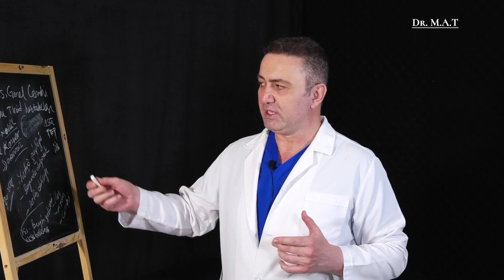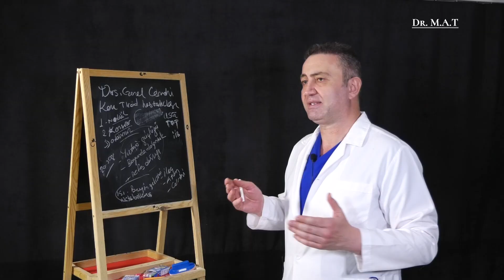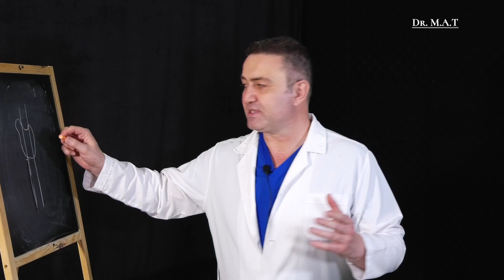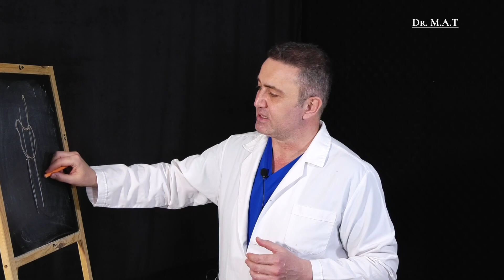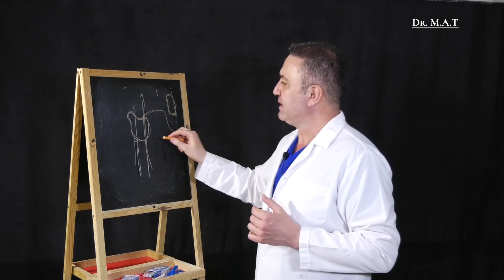Tiroid Hastalıklarında Cerrahi Tedavi: Ne Zaman ve Nasıl Uygulanır? | Op. Dr. Mehmet Akgün Tepeli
0:35 Troid bezinin başlıca hastalıkları nelerdir?
0:51 Troid bezi büyüdüğünde ne gibi problemler karşılaşırız ?
1:16 Tiroid hastalıklarının tedavileri nelerdir?
1:38 Tiroid hastalıklarında ameliyat kararını nasıl veriyoruz?
4:19 Tiroid nodülüm var, ameliyat olayım mı ?
5:09 Triod bezi kanserleri
5:16 Triod bezi kanserlerinde tanı nasıl koyulur?

Tiroid Hastalıklarında Cerrahi Tedavi: Ne Zaman ve Nasıl Uygulanır?: Bu videoda Op. Dr. Mehmet Akgün Tepeli, tiroid bezinin işlevi, tiroid hastalıklarının belirtileri ve tanısı, ve cerrahi tedavi yöntemlerine dair kapsamlı bilgiler sunuyor. Op. Dr. Mehmet Akgün Tepeli'nin anlatımıyla Tiroid bezinin önemi ve sağlıklı bir yaşam için nasıl dikkat etmemiz gerektiğini öğrenin.

Videomuzda şu konuları ele alıyoruz:
Troid bezinin başlıca hastalıkları nelerdir?
Troid bezi büyüdüğünde ne gibi problemler karşılaşırız ?
Tiroid hastalıklarının tedavileri nelerdir?
Tiroid hastalıklarında ameliyat kararını nasıl veriyoruz?
Tiroid nodülüm var, ameliyat olayım mı ?
Triod bezi kanserleri
Triod bezi kanserlerinde tanı nasıl koyulur?

Bu bilgilendirici videoyu izleyerek, tiroid sağlığı hakkında bilinmesi gerekenleri öğrenin ve sağlıklı bir yaşam sürdürün. Tiroid hastalıklarının önlenmesi ve tedavisi için neler yapabileceğinizi keşfedin. Yeni içeriklerden haberdar olmak için bildirimleri açın. Sorularınız ve görüşleriniz için yorumlar bölümünü kullanabilirsiniz.

📌Bu sayfanın içeriği sadece bilgilendirme amaçlıdır, teşhis ve tedavi için lütfen doktorunuza danışınız.
📌Съдържанието на тази страница е само с информационна цел, моля, консултирайте се с Вашия лекар за диагностика и лечение.

Op.Dr. Mehmet Akgün Tepeli Obezite Ameliyatı, Metabolik Cerrahi, Endoskopi, Kolonoskopi konularında Türkiye ve Bulgaristan başta olmak üzere diğer ülkelerden gelen hastalarada (İngilizce ve Bulgarca dillerde dahil olmak üzere) Kırklareli Lüleburgaz Özel Balkan Hastanesi'nde ekibiyle birlikte hizmet vermektedir. Hasta koordinatörümüze ulaşıp sorularınızı sormak için lütfen linke (WhatsApp) tıklayınız.

Kırklareli Lüleburgaz Özel Balkan Hastanesi'ne ulaşım için linke tıklayınız.

İstatistiklerle Operator Doktor Mehmet Akgün Tepeli
2.127 Başarılı Obezite Ameliyatı
1.048 Başarılı Metabolik Cerrahi Ameliyatı
8.451 Başarılı Endoskopi
7.191 Başarılı Kolonoskopi

Hastaların Operator Doktor Mehmet Akgün Tepeli hakkında yorumlarını okumak için ve linklerine tıklayınız.

Operator Doktor Mehmet Akgün Tepeli Kimdir?
-1995 yılında İzmir Ege Üniversitesi Tıp Fakültesinde eğitimine başladı.
-2001 Yılında İzmir Ege Üniversitesi Tıp Fakültesini bitirdi ve daha sonrasında İstanbul Dr.Yıldırım AKTUNA Tıp Merkezinde görev yaptı.
-2003 Yılında İzmir Tepecik SSK Hastanesinde 3.Cerrahi kliniğinde ihtisasına başladı.
-2008 Yılında Selçuk Üniversitesi Tıp Fakültesi’nde Endoskopi-Kolonoskopi eğitimi aldı.
-2009 Yılında Obezitenin Cerrahi Tedavi Uygulamaları ile ilgili Amerika’daki Cleveland Clinic' te çalışmalara katıldı.
-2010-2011 Yıllarında Erzincan Devlet Hastanesinde mecburi hizmet görevini tamamladı ve Doğu Anadolu Bölgesi’nde ilk kez yapılan Laparoskopik Slevee Gastrektomi ameliyatını gerçekleştirdi.
-2011 Eylül ayından bu yana Lüleburgaz Özel Derman Hastanesi’nde çalışıyor.
-Yurt içi ve yurt dışındaki kongreleri, Reflü Cerrahisi ve Obezite Cerrahisi ile ilgili gelişmeleri yakından takip ediyor.
-Çok iyi düzeyde İngilizce ve orta düzeyde Rusça biliyor.

Operator Doktor Mehmet Akgün Tepeli'nin Diğer Uzmanlık Alanları
-Anal Fissür (Makat Yırtığı) Ameliyatı
-Erkek Sünneti
-Guatr Ameliyatı
-Hemoroid
-Herni (Fıtık) Ameliyatları
-Kıl Dönmesi
-Onkolojik Cerrahi
-Reflü Cerrahi
-Safra Taşı Hastalığı
-Mide Botoksu
-Mide Balonu

Op.Dr. Mehmet Akgün Tepeli'nin Ekibi
Büşra Buse Eren (Asistan ve Hasta Koordinatörü), Aylin Çetin (Uluslararası Hasta Koordinatörü), İnci Mutlu (Diyetisyen)